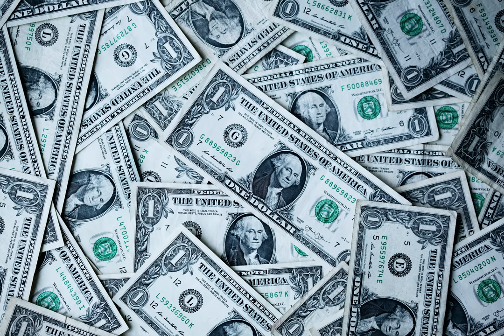investing - Deciding on a correct down payment for a house